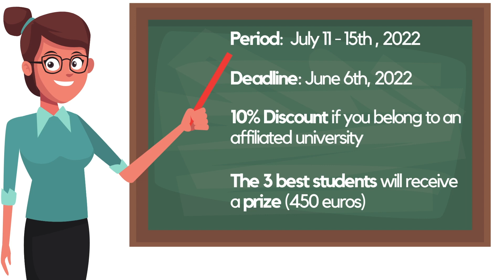Seasonal School: Agent based models in Economics: theory, toolkit, and policy laboratories (ENG)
🌍 "Agent based models in Economics: theory, toolkit, and policy laboratories" is the Seasonal School, whose registration is open until 6 June 2022, with face-to-face lessons from 11 to 15 July 2022.
🗒 The Seasonal School intends to enable students to achieve a wide range of knowledge from learning modeling techniques to heterogeneous agents (ABMs) as a tool for the analysis and interpretation of economic and social processes up to the development and design of heterogeneous agent models through software development laboratories through the Laboratory for Simulation Development (LSD) platform but also an introduction to statistical and econometric techniques for the analysis of heterogeneous agent models (R software).
Thanks to the FondazioneEY and the Il Talento all'Opera Onlus Foundation, 3 among the best students and among the best students of the Seasonal School will have the right to receive a prize of 450 euros.